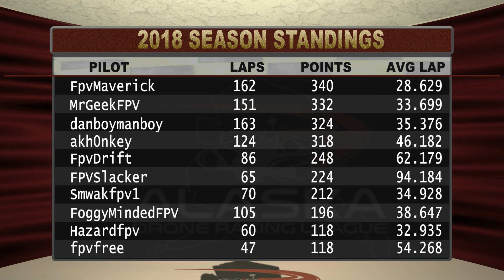AKDRL Race 9 Round 5 Heat 2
Pilots:
akdrones
FpvDrift
FpvMaverick
fpvfree